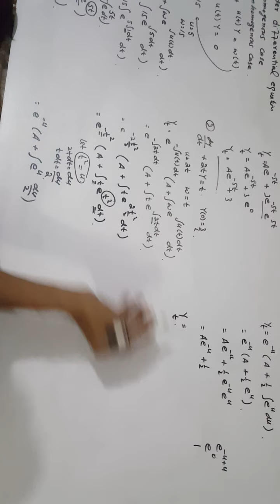Variable coefficient and Variable term 15.3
In mathematics, a linear differential equation is a differential equation that is defined by a linear polynomial in the unknown function and its derivatives, that is an equation of the form
online lecture
MATHEMATICAL ECONOMICS
Alpha c chiang
Mathematical economics
# economics lecturer